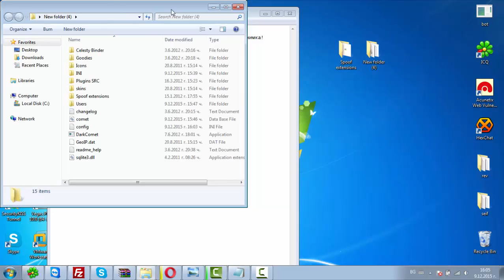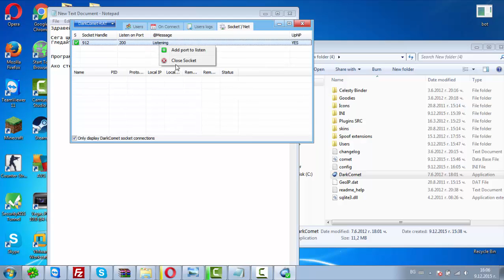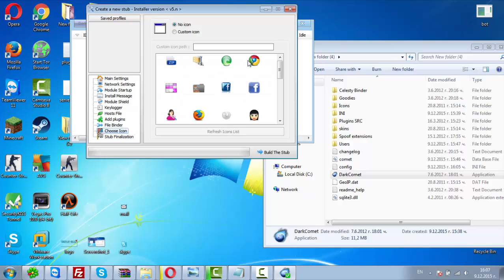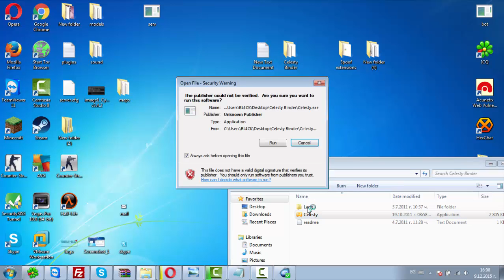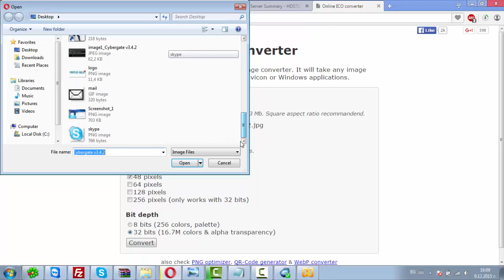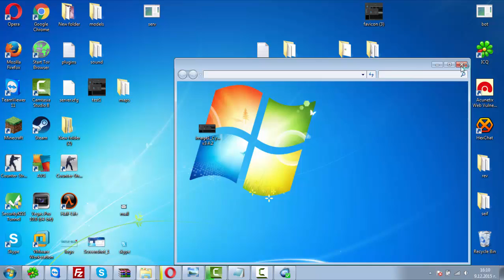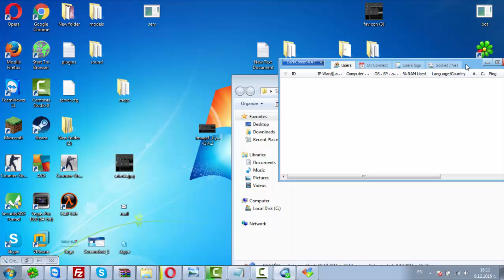RAT in an image and spoof the extension